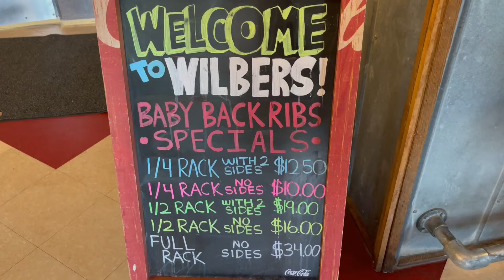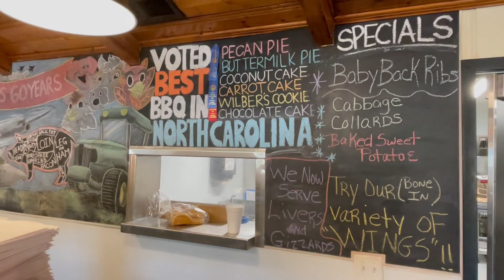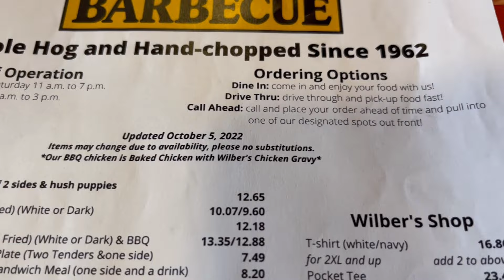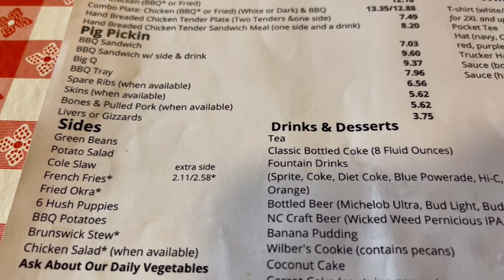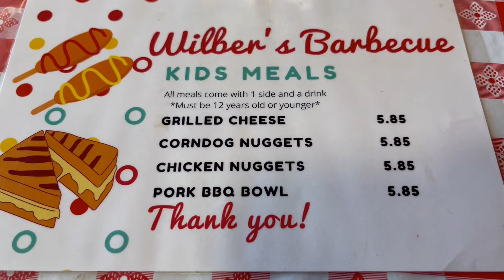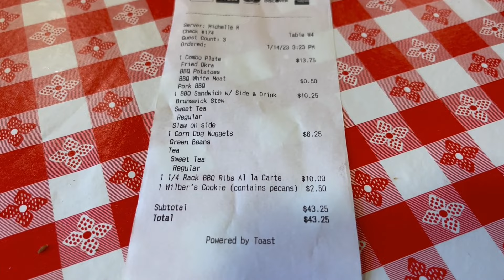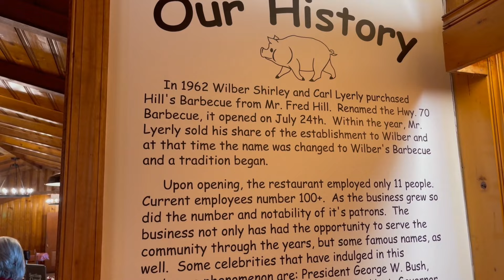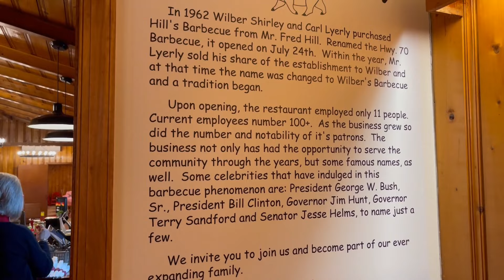Wilber’s Barbecue Review and Smokehouse Tour in Goldsboro, NC- Eastern NC Whole Hog BBQ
Wow! We had the pleasure of visiting Wilber’s Barbecue in Goldsboro, NC. They fix barbecue the old fashioned way- low and slow. Whole hogs are cooked overnight on oak embers over open pits. Then they fix/chop the barbecue fresh for you before they open. This is the most labor intensive way to fix barbecue and you can taste the difference! Come along with us as we try this amazing restaurant for the first time and take you on a tour of the smokehouse.